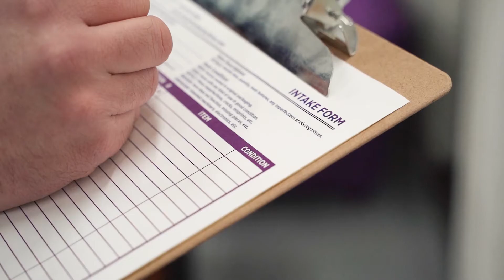🏡 What are Estate Sales? The 4 D's of Estate Sales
🏡 Watch as our Founder & Auctioneer Dan Newman explains what an Estate Sale is, who needs & our process!

Have your high value items 💰 appraised -OR- schedule a FREE complimentary walk-through at your estate! 🏡💰